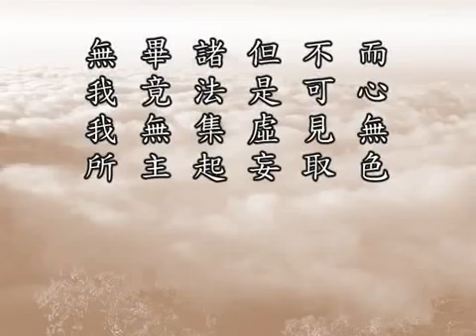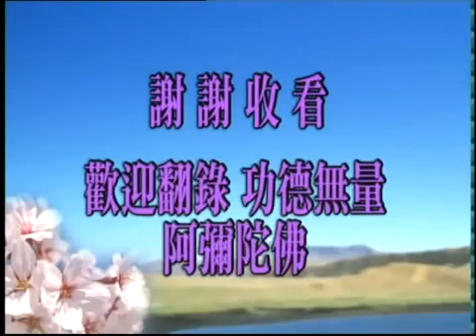Phat Thuyet Thap Thien Nghiep Dao Kinh 08A HQ